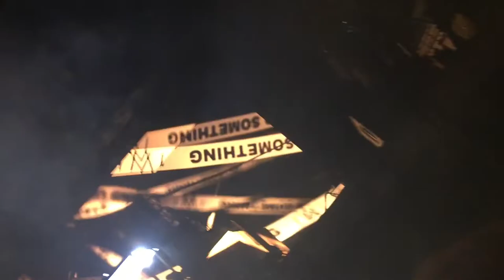Alan Walker# Summar Festivalur 2022